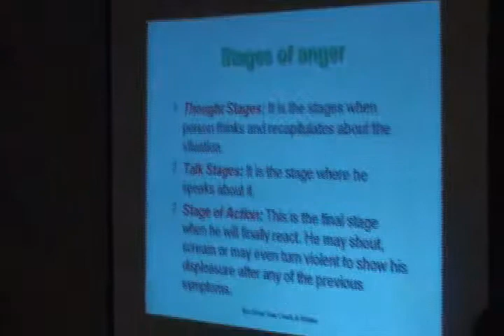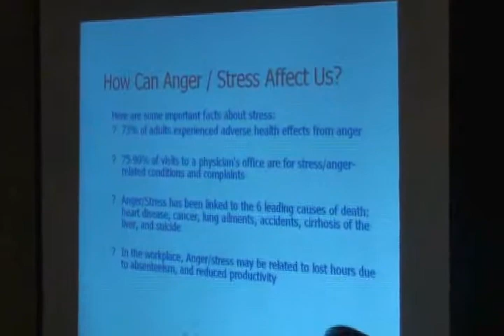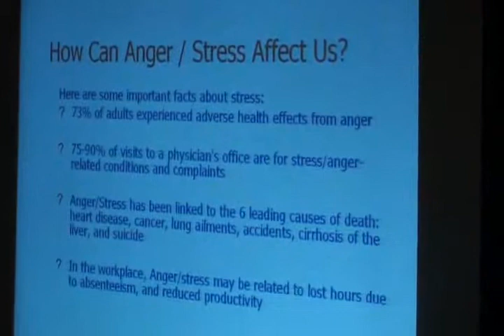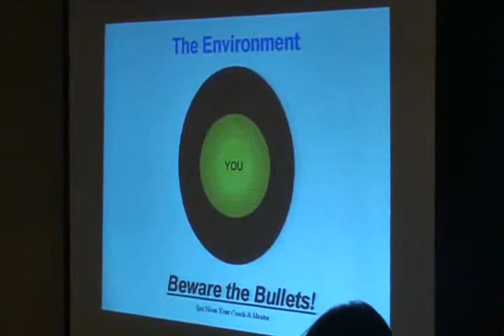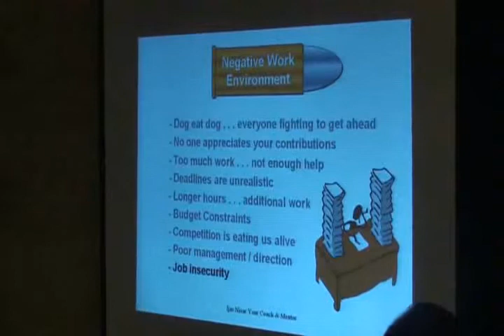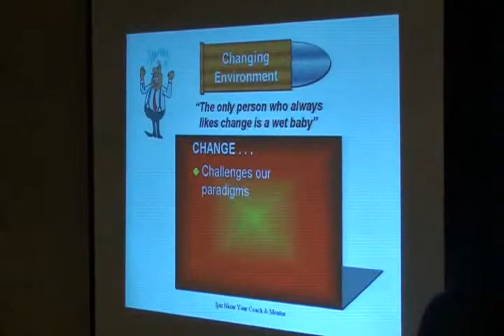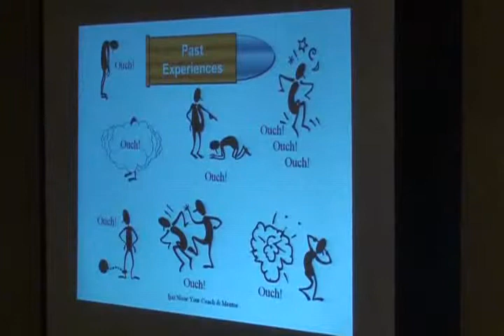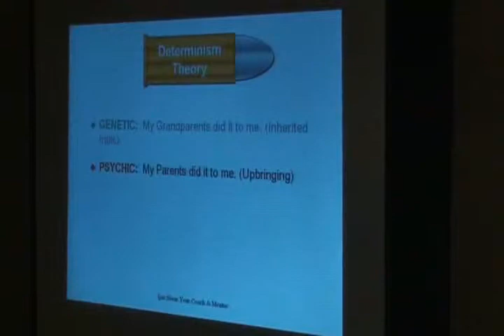Ijaz Nisar giving training on ANGER MANAGEMENT Part 3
Mr. Ijaz Nisar President Manager Today and CEO Leading Edge giving training on ANGER MANAGEMENT